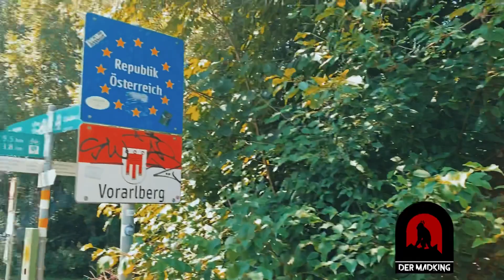How to get to Austria with bicycle without passport